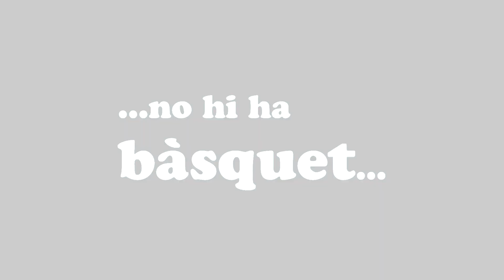Anunci Campus Pasqua 2013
Si t'agrada el bàsquet no pots faltar, vine els dies 24, 25, 26, 27 i 28 de Març a